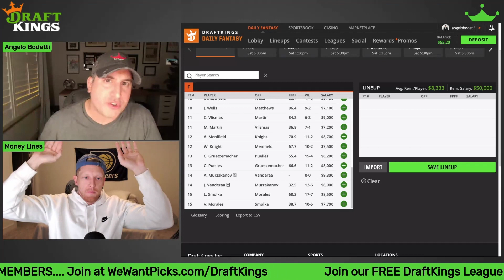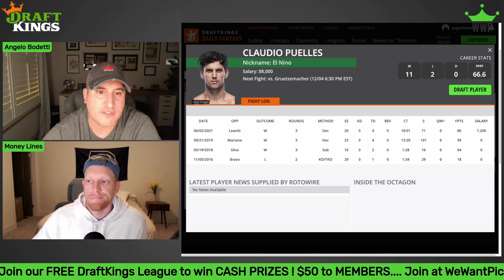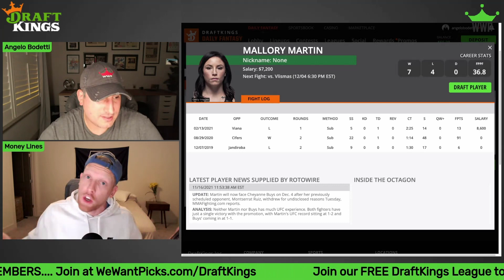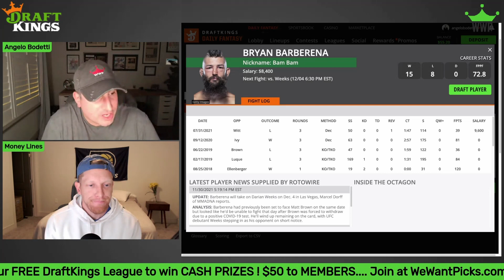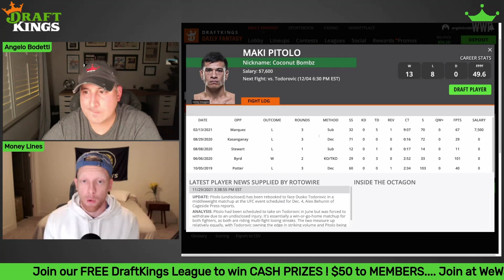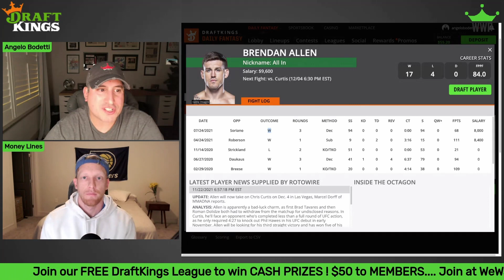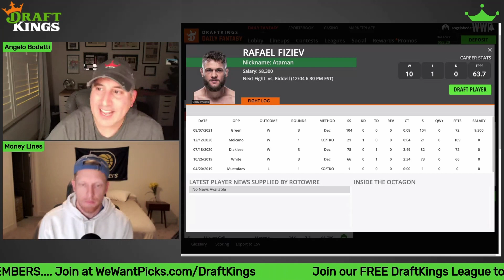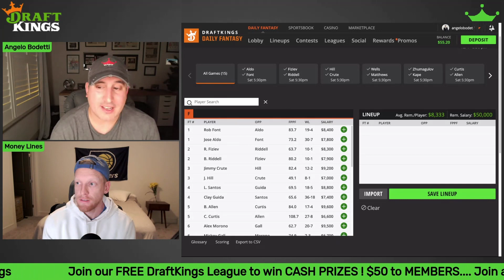FINAL: UFC Vegas 44: Font vs. Aldo DraftKings FULL CARD Picks and Plays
The guys (Angelo Bodetti, Jacob Lines, Nick Newell and ) break down the UFC Vegas 44:Font vs. Aldom card detailing how they think it will go, their predictions, and of course, who you should put in your DraftKings lineup.

UFC Vegas 44: Font vs. Aldo
Louis Smolka vs. Vince Morales
Alex Morono vs. Mickey Gall
Azamat Murzakanov vs. Jared Vanderaa
Claudio Puelles vs. Chris Gruetzemacher
Alonzo Menifield vs. William Knight
Mallory Martin vs. Cheyanne Vlismas
Zhalgas Zhumagulov vs. Manel Kape
Jake Matthews vs. Jeremiah Wells
Bryan Barberena vs. Darian Weeks
Maki Pitolo vs. Dusko Todorovic
Brendan Allen vs. Chris Curtis
Jimmy Crute vs. Jamahal Hill
Clay Guida vs. Leonardo Santos
Rafael Fiziev vs. Brad Riddell
Rob Font vs. Jose Aldo